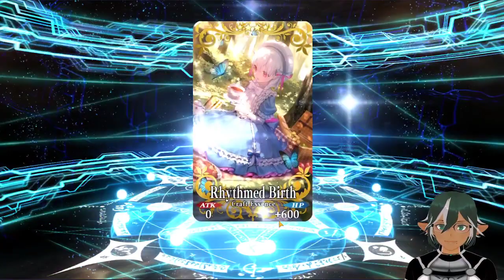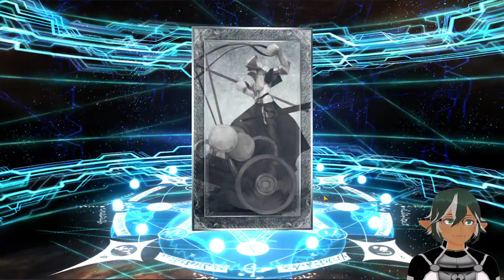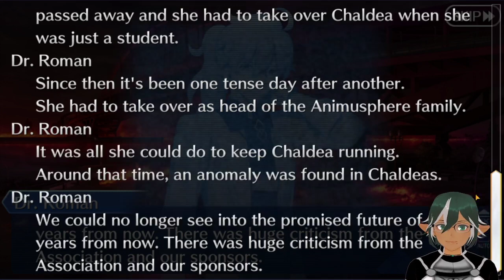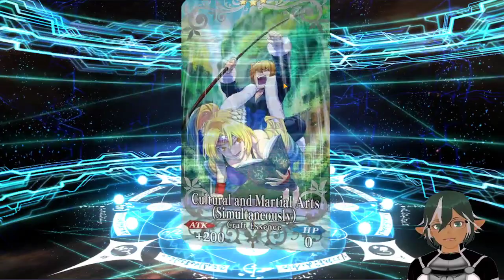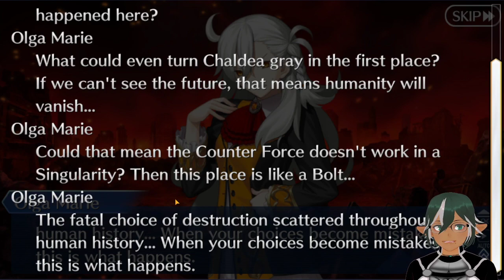[VTuber] STREAMER LUCK FTW QUESTION MARK? - Fate/Grand Order FTP Playthrough #2